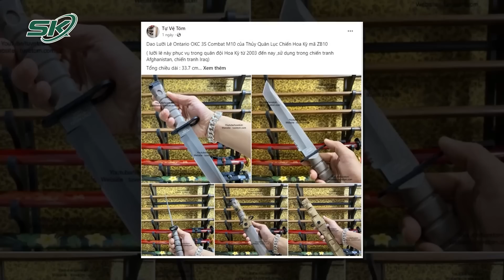Bắt Quả Tang Thanh Niên Đi Bán Còng Số 8, Lộ Diện “Hội Những Người Đam Mê Mã Tấu” | SKĐS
SKĐS | Vừa qua, một thanh niên thanh niên ở Bình Dương đã bị bắt giữ khi mang còng số 8 đi bán, đặc biệt thanh niên này còn là một trong những thành viên tích cực của “hội những người đam mê mã tấu” trên facebook.

Mời quý vị và các bạn xem thêm: Vụ Bà Phương Hằng: Bộ TT&TT Bổ Sung Quy Định Về Livestream, Bác Bỏ Chuyện Có Tiền Mới Xử Lý